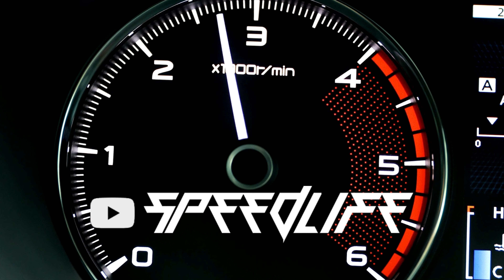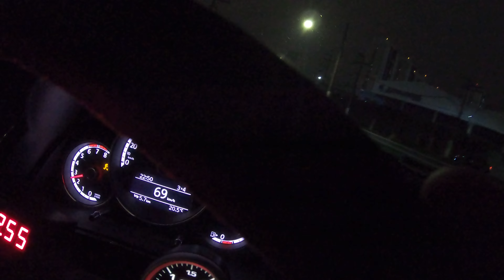DEU RUIM NO UP TSI SPEED NO PRIMEIRO ROLE! 😪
Fala rapaziada do canal SPEEDLIFE, blz?!
E mais uma vez deu ruim no role com o speed, mas como sempre vai voltar melhor! Acompanhem o vídeo!
TMJ!

Já deu seu like? 👍🏻

Então bora!

SETUP DE GRAVAÇÃO:  SONY A6500 + LENTE Sony 18-135mm/Sigma 16 mm 1.4